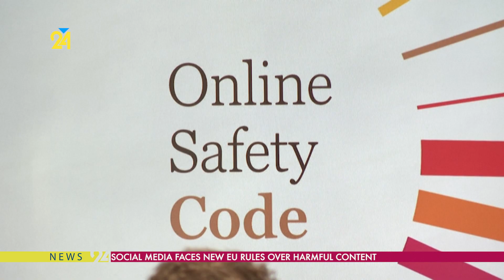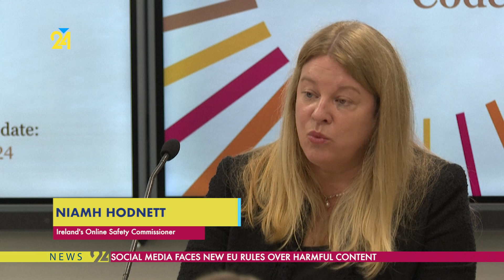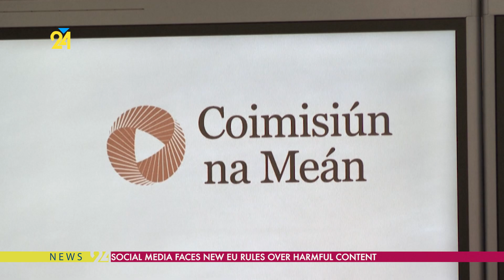Social Media Faces New EU Rules Over Harmful Content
Dublin has published binding rules to protect EU users of video-sharing platforms from harmful content, as it promised to hold companies to account and end what it "Wild West" of self-regulation.